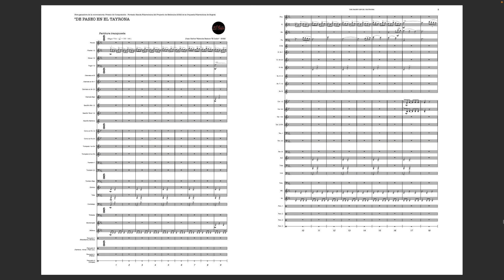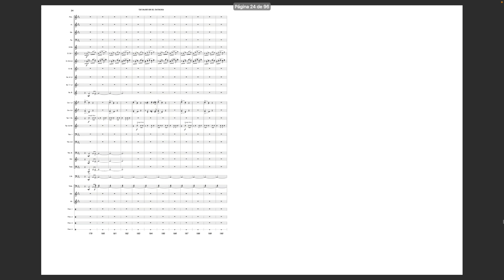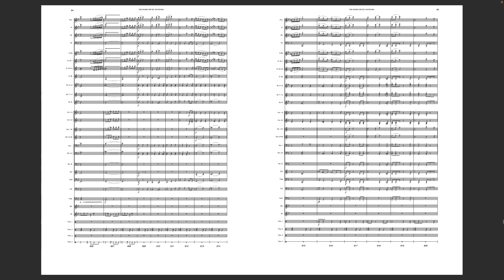DE PASEO EN EL TAYRONA - Demo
Obra para Banda Sinfónica.  Una de las obras ganadoras en la Convocatoria "Premio de Composición formato Banda Filarmónica 2022", de la Orquesta Filarmónica de Bogotá.

Demo